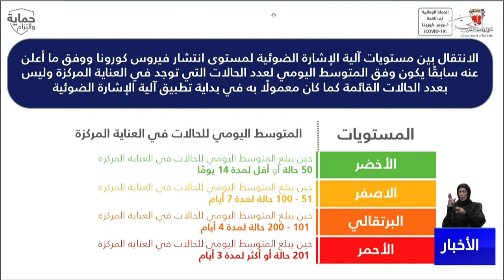البحرين مركز الأخبار : د.مناف القحطاني يؤكد أن البحرين تسير في الإتجاه الصحيح فيما تتخذه من إجراءات